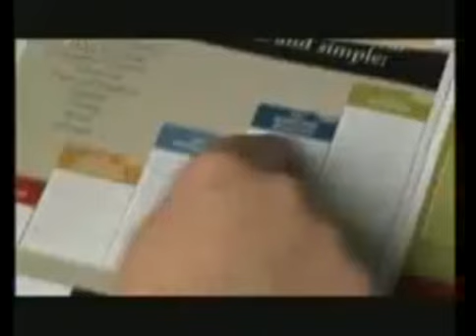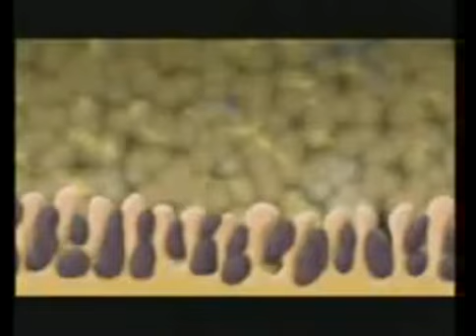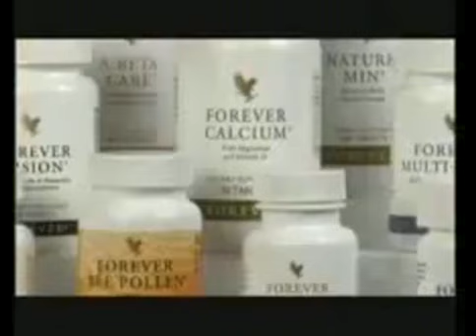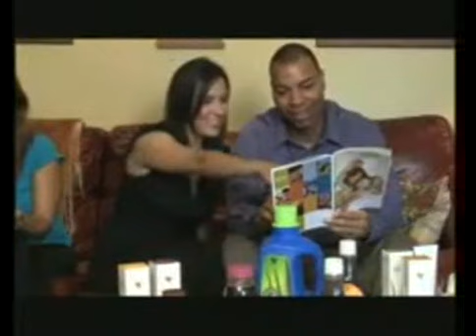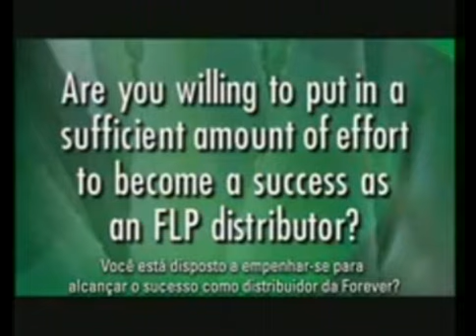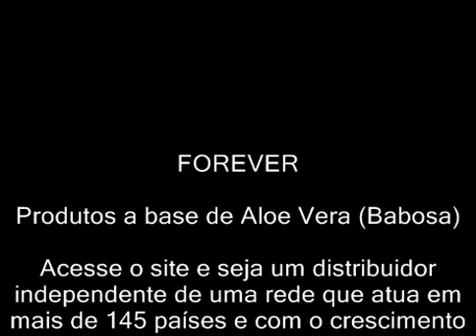Forever em 10minutos( FLP-550001418125).mp4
Grupo de divulgação Youtuber no Facebook
Divulgue seu vídeo gratuitamente!

FOREVER Living Products é uma empresa atuante em mais de 145 países com o Brasil em destaque pelo seu crescimento acentuado, trabalhando com produtos a base de Aloe Vera que no Brasil é conhecida como Babosa, tem uma linha completa de produtos para sua saúde e beleza. Os efeitos da Aloe Vera (Babosa) são reconhecidos no mundo todos por vários médicos especialista de diversas áreas da medicina e apesar de seus efeitos serem estremamente eficazes no combate a varias doenças, não é considerado remedio pelo simples fato de não ter nenhum efeito colateral, sendo assim, Aloe Vera é recomendado para todos que querem uma boa saúde desde crianças até adultos.
Alem de trabalhar com um produto excelente, a FOREVER, oferece a você um plano de crescimento surpreendente, com ganhos sempre crescentes, ainda temos incentivos para compra de carros, casas e também viagens pelo mundo todo com todas as despesas pagas. Para entrar em nossa rede é muito facil, acesse o site a baixo, cadastre-se e começe a ganhar dinheiro!

Conheça mais, acesse!

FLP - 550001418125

Mais dúvidas ligue!